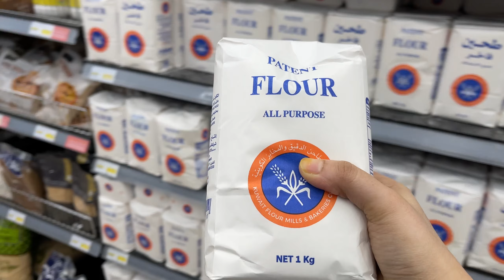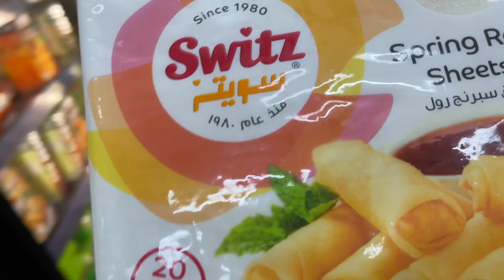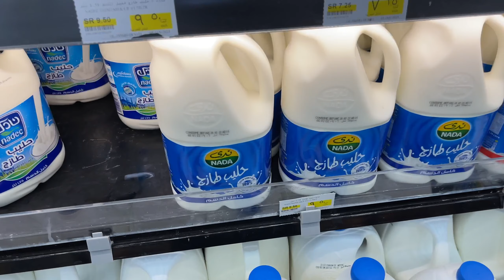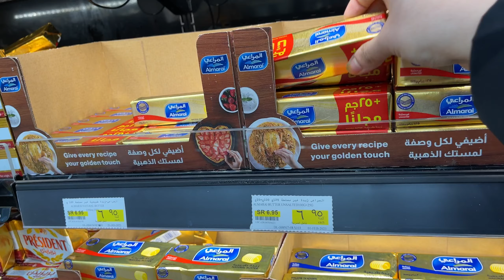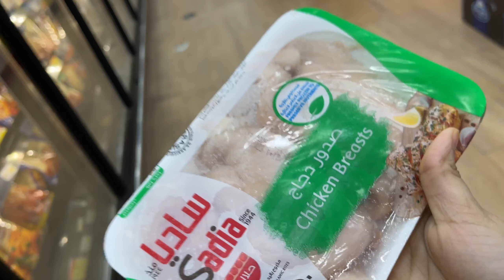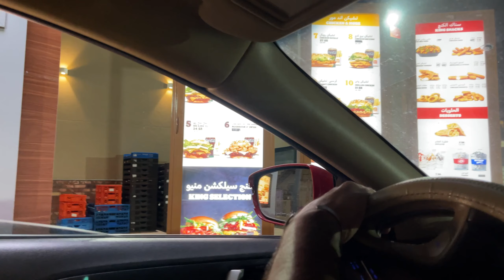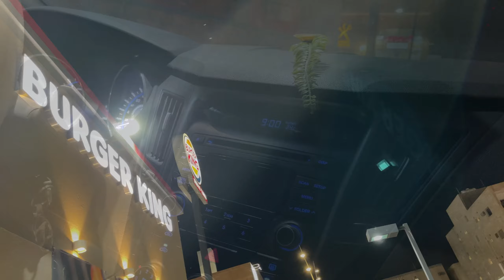ചെറിയൊരു റമദാൻ🌙🥰 ഗ്രോസറി ഷോപ്പിംഗ്/ Ramadan grocery shopping